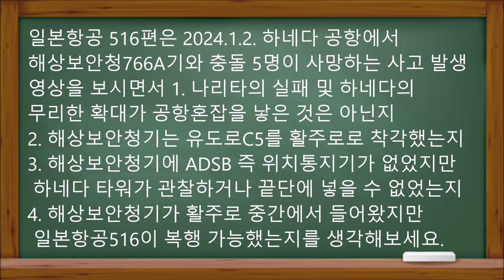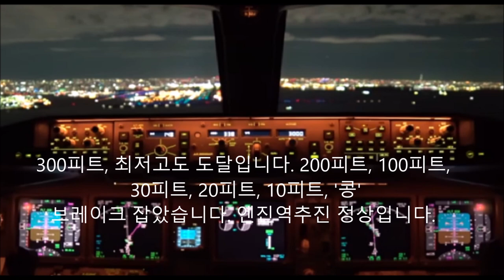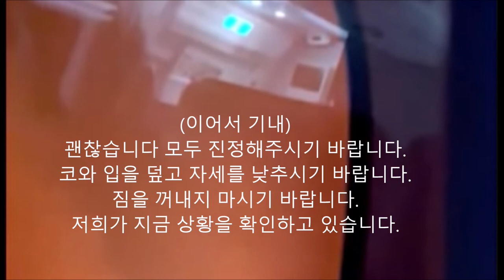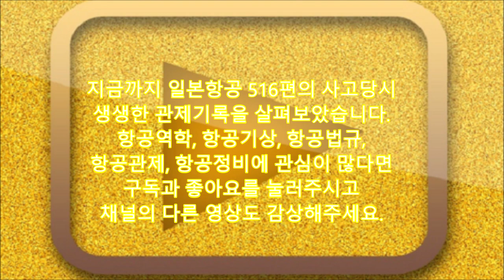[방구석 비행훈련]일본항공516편 화재전후 생생한 교신 도쿄관제 지상충돌 시뮬레이션 나리타의 실패 하네다의 혼잡 중간진입지시 일본항공 도쿄 하네다공항 충돌사고의 불편한 진실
여정현의 비행훈련 일본항공 516편 화재전후 생생한교신
일본항공 516편은 2024.1.2. 하네다 공항에서
해상보안청766A기와 충돌 5명이 사망하는 사고 발생
영상을 보시면서 1. 나리타의 실패 및 하네다의
무리한 확대가 공항혼잡을 낳은 것은 아닌지
2. 해상보안청기는 유도로C5를 활주로로 착각했는지
3. 해상보안청기에 ADSB 즉 위치통지기가 없었지만
 하네다 타워가 관찰하거나 끝단에 넣을 수 없었는지
4. 해상보안청기가 활주로 중간에서 들어왔지만
 일본항공516이 복행 가능했는지를 생각해보세요.
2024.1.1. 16:00경 일본 이시카와현 노토반도에서
7.6의 강진이 발생합니다. 일본 해상보안청722A는
곧바로 현장을 방문하고 하네다로 다시 돌아옵니다
이 항공기는 다음날 17:45분 이시카와현으로
가는 구호물자를 싣고 이륙을 준비합니다.
같은 날 16:00 후카이도 신 치토세 (RJCC)를 이륙한
일본항공516편은 17:43 하네다공항(RJTT)에 접근합니다.
[17:43:02] 도코타워, 일본항공516입니다.
18번 지점에 위치하고 있습니다.
 [17:43:06] 일본항공516, 도코타워입니다.좋은
저녁입니다. 활주로 34R에 진입을 계속하십시오.
바람 320도에 7노트. 출발기가 있습니다.
[17:43:12] 일본항공516입니다.
활주로 34R에 진입하겠습니다
[17:43:24] 도코타워, 델타항공276입니다.
유도로의  찰리(C)지점에 있습니다.
[17:43:24] 델타항공276, 도코타워입니다.
 좋은 저녁입니다. 유도로 찰리1으로
이동하시기 바랍니다.
[17:43.:35] 유도로 찰리1에 있습니다.
 델타항공276이었습니다.
[17:44:56] 일본항공516, 활주로 34R 착륙에 문제
없습니다. 바람 310도에 8노트입니다.
[17:45:01]
활주로 34R 착륙 문제 없습니다.
일본항공516이었습니다.
[17:45:11] 도코타워, 해상보안청 722A입니다.
유도로 찰리(C)에 있습니다.
[17:45:14] 해상보안청722A, 도코타워입니다.
좋은 저녁입니다. 첫 번째이륙입니다.
유도로 찰리(C)5위치까지 이동하시기 바랍니다
[17:45:19] 유도로 찰리(C)5로 향합니다.
첫 번째 이륙 확인합니다, 감사합니다.
[17:45:40]도코타워, 일본항공 179입니다.
활주로 정지 위치 찰리C1에 정지하고 있습니다
[17:45:40] 일본항공179, 도코타워입니다.
이륙순서 3번째 입니다.
 활주로 정지 위치 찰리(C)1에 정지하십시오
[17:45:40] 활주로 정지 위치 찰리(C)1에 대기하고
있습니다. 이륙 준비 완료했습니다.
[17:45:56] 도코타워, 일본항공 166입니다.
저희는 21 지점에 있습니다.
[17:45:59]
일본항공166도쿄타워입니다.안녕하세요. 2번째
착륙입니다. 활주로 34R로 진입하시기 바랍니다.
바람 320에 8노트. 출발기가 있습니다.
160 노트로 감속하십시오.
[17:46: 06] 160노트로 감속합니다.
 34R 활주로 진입을 계속합니다.
 좋은 저녁입니다.
[17:47:23]
일본항공166, 최저 진입 속도로 감속하십시오
300피트, 최저고도 도달입니다. 200피트, 100피트,
 30피트, 20피트, 10피트, '콩'
브레이크 잡았습니다. 엔진역추진 정상입니다.
[17:47:27] 일본항공166입니다. [3초간 정적]
도코타워, 일본항공 131입니다.
34R 활주로에 화재가 발생했습니다.
일본항공131 현재 위치를 유지하십시오
일본항공 166은 복행하십시오.
일본항공 166 복행합니다.
모든 34R 활주로 이륙편,
34R 활주로에 화재가 발생했습니다.
모든 항공기 대기하십시오.
(이어서 기내)
괜찮습니다 모두 진정해주시기 바랍니다.
코와 입을 덮고 자세를 낮추시기 바랍니다.
짐을 꺼내지 마시기 바랍니다.
저희가 지금 상황을 확인하고 있습니다.
비상구가 열리고 승객379명은 앞쪽 2개 뒤쪽 1개
총3개의 비상구로 18분간 무사히 탈출합니다.
승객탈출 후 일본항공516기는 완전히 전소했습니다.
지금까지 일본항공 516편의 사고당시
생생한 관제기록을 살펴보았습니다.
항공역학, 항공기상, 항공법규,
항공관제, 항공정비에 관심이 많다면
채널의 다른 영상도 감상해주세요.